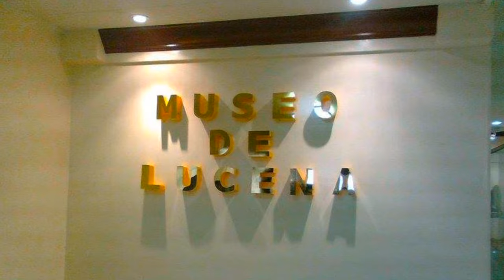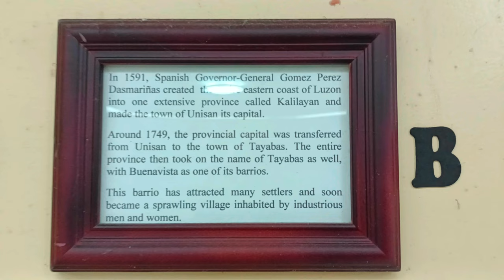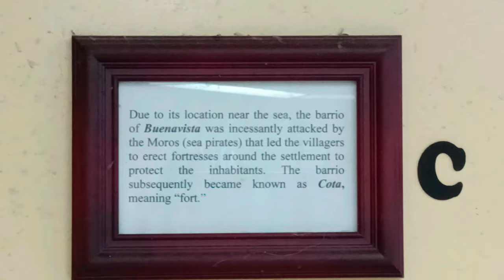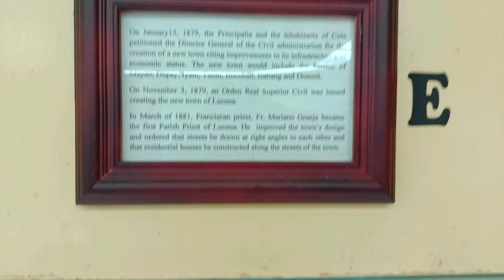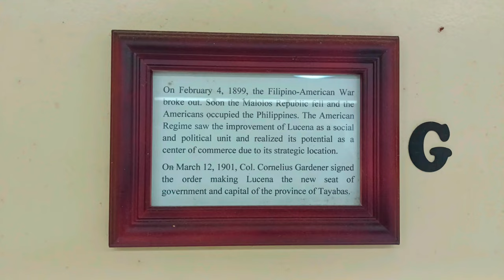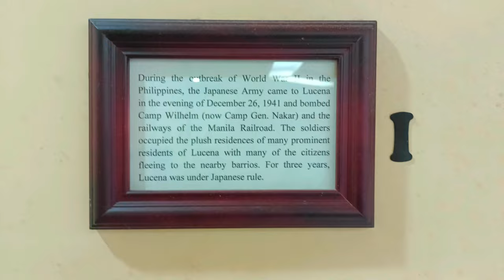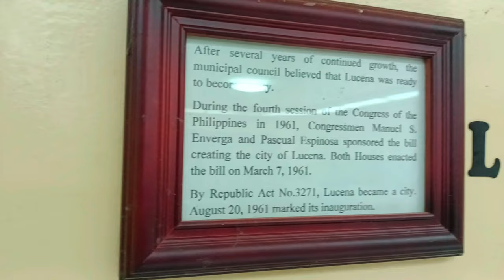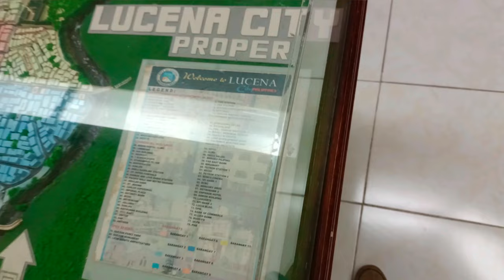History Of Lucena City | Diorama | raw video Documentary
History Of Lucena City | Diorama

A -  The help of two Franciscan priests, Fr. Juan de Plasencia and Fr. Diego Oropesa to explore  more unchartered territories south of Manila.

B. Created the entire eastern coast of Luzon into one extensive province called Kalilayan and made the town of Unisan its capital.

C.  The barrio of Buenavista was incessantly attacked by the Moros (sea pirates) that led the villagers to erect fortresses around the settlement to protect the inhabitants.

D. Realizing Lucena's commercial possibilities, he supported the improvement of the port as a doorway for commercial exchange.

E.  The Principalia and the inhabitants of Cota petitioned the Director General of the Civil administration for the creation of a new town citing improvements in its infrastructure and economic status. The new town would include the barrios of Mayao, Dupay, Iyam, Talim, Bocohan, Isabang and Domoit.

F.  The Philippines Revolution had broken out.

G. The Filipino-American War broke out. Soon the Malolos Republic fell and the Americans Occupied the Philippines.

H. With the Americans came the establishment of many public schools in the Philippines and the Philippines and the importation of American teachers from the United States.

I. During the outbreak of World War II in the Philippines, the Japanese Army came to Lucena.

J. Came the final assault to liberate Lucena From the Japanese forces.

K. The first local elections after the Second World War were held.

L. Lucena became a city  and Marked its inauguration.